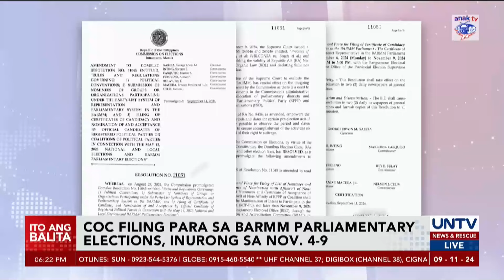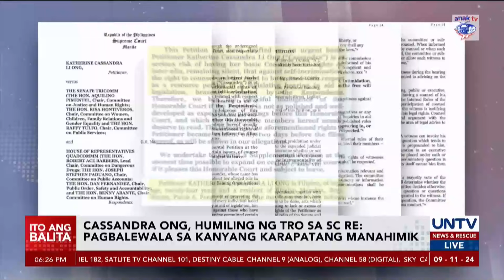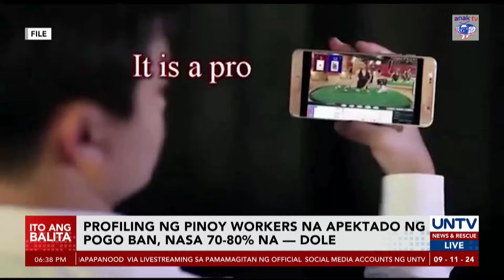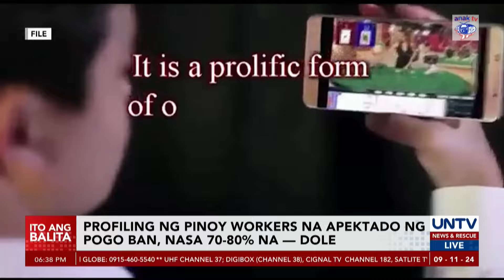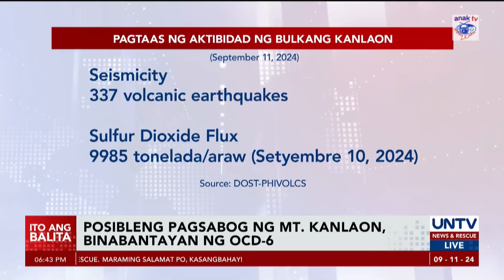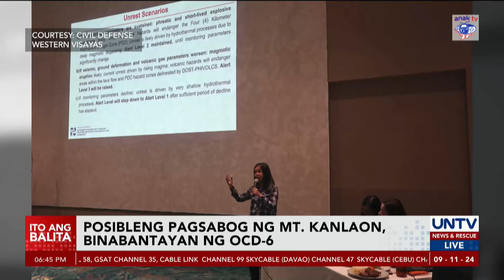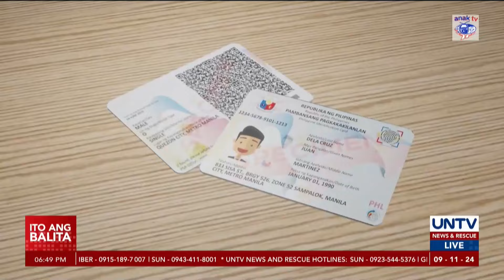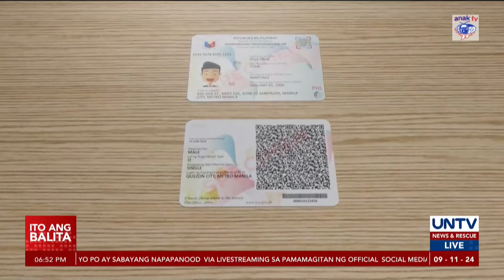UNTV: Ito Ang Balita | September 11, 2024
- VP Sara, inakusahan si Rep. Castro na umano’y pasimuno ng impeach moves laban sa kanya; House budget hearings, scripted umano … pero ilang kongresista, may buwelta!

- Iba pang umano’y biktima ni Quiboloy, lumantad; Seguridad sa pagharap nito sa korte sa Sept. 13, inaayos na – PNP

- Pagyanig at pagbubuga ng asupre ng Bulkang Kanlaon, patuloy; Posibleng pagsabog, binabantayan